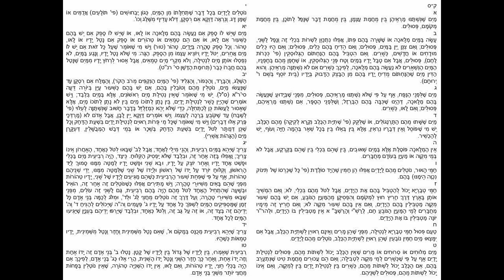Shulchan Aruch Orach Chaim Siman 160